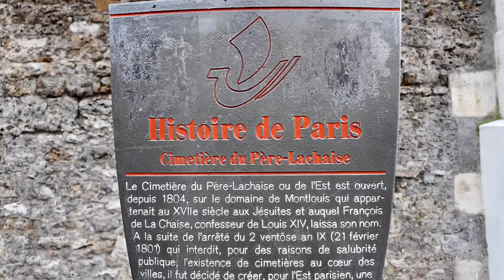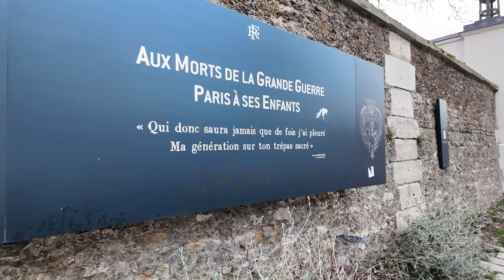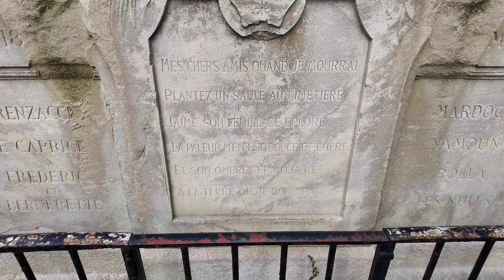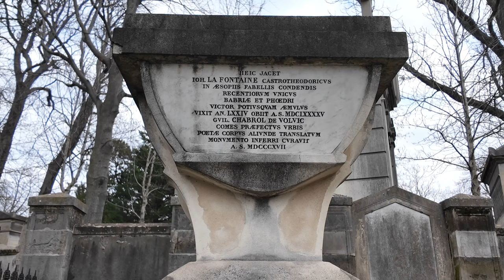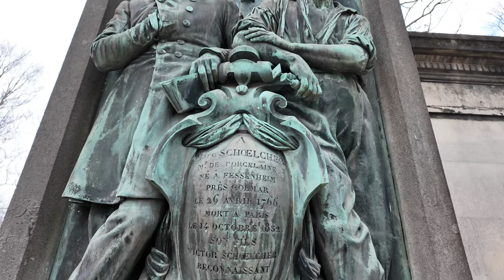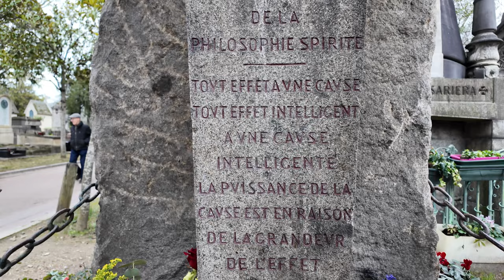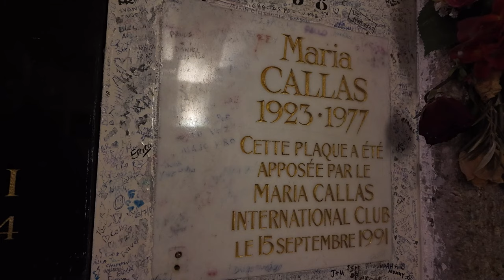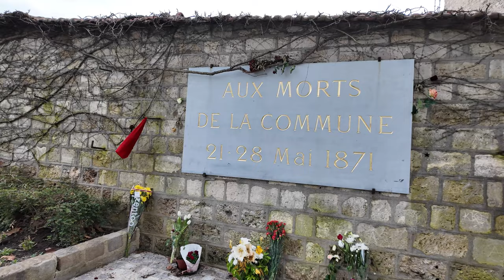A Cemetery that 3.5 Million People Visit Every Year in Paris? Let me guide you through Père Lachaise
Let me guide you on a twenty-minute stroll inside the world's most visited cemetery, Père Lachaise Cemetery in Paris, France.
More than 3.5 million people visit this place every year, yet I don't think the more than 1 million people buried here mind.
Tombs, graves, monuments here are among the most artistic and varied that you'll find in any cemetery in the world.

This video contains a curated handful of "celebrity" tombs, and a selection of memorial monuments.
The map, if you want to follow the same route is

Erik Satie: Gnossienne No 1 by Philinfoyst
Erik Satie: Gnossienne No 2 by La Pianista
Erik Satie: Gnossienne No 3 by La Pianista